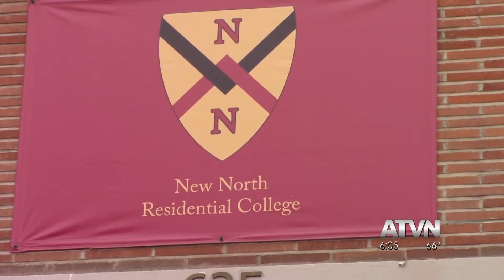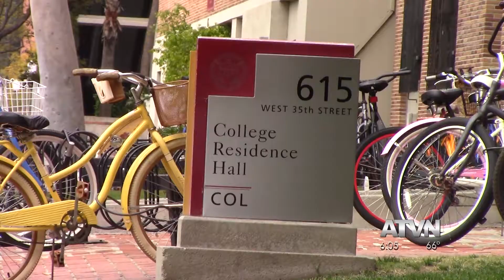Students Displaced After Fire and Sprinkler System Damage Portion of USC's New North Dorm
Some students were displaced after an electrical fire and subsequent sprinkler flooding significantly damaged a portion of the third floor of the New North Residential College on USC's campus. As Annenberg Media's Eytan Wallace reports, some of the displaced students are living at the Radisson Hotel on Figueroa St. until renovations are finished.